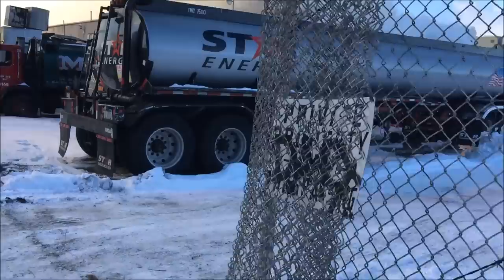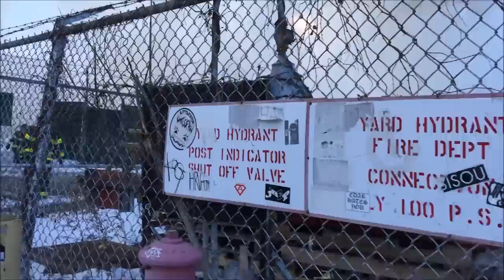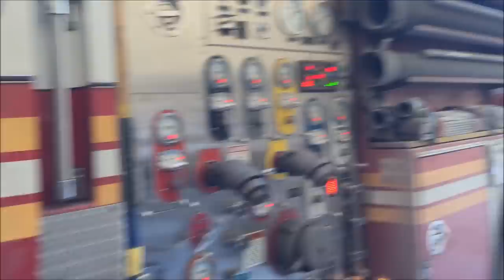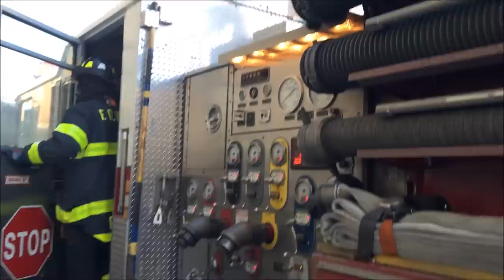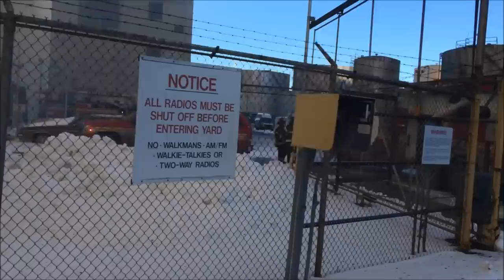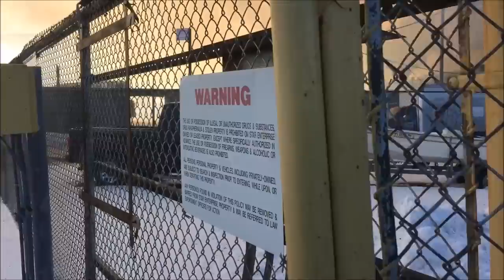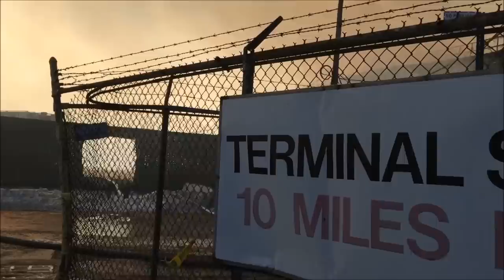FULL CONTINUOUS VIDEO OF FDNY BATTLING MASSIVE 7 ALARM WAREHOUSE FIRE IN WILLIAMSBURG, BROOKLYN.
HERE YOU WILL SEE THE FULL UNINTERRUPTED CONTINUOUS VIDEO OF THE FDNY BATTLING MASSIVE 7 ALARM WAREHOUSE FIRE, IN SUB FREEZING TEMPERATURES WITH HIGH WINDS, IN THE WILLIAMSBURG AREA OF BROOKLYN IN NEW YORK CITY.  GOD BLESS THE MEN AND WOMEN OF THE FDNY FOR ALL THAT THEY DO FOR US ALL YEAR ROUND!  THEY ARE TRULY NEW YORK'S BRAVEST.